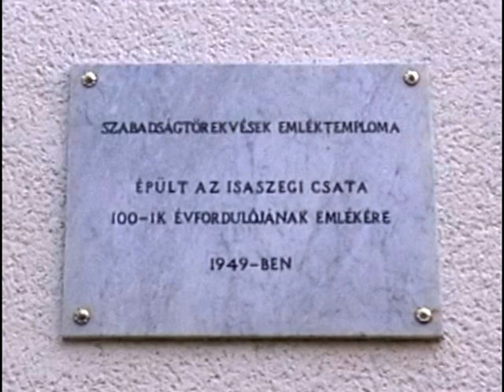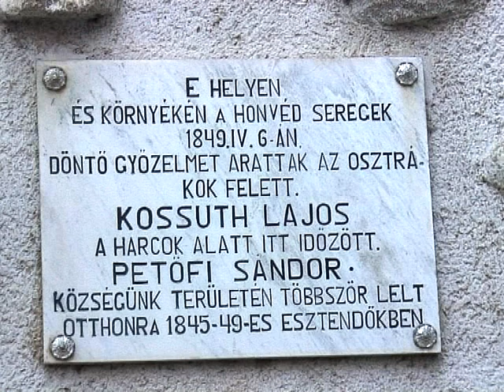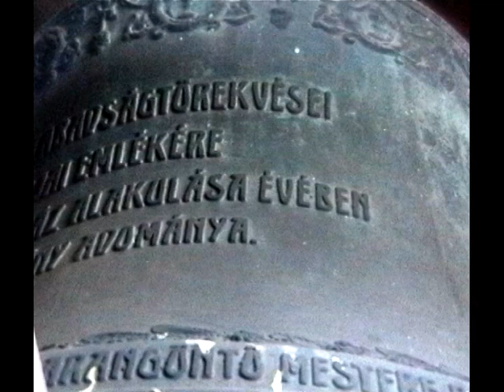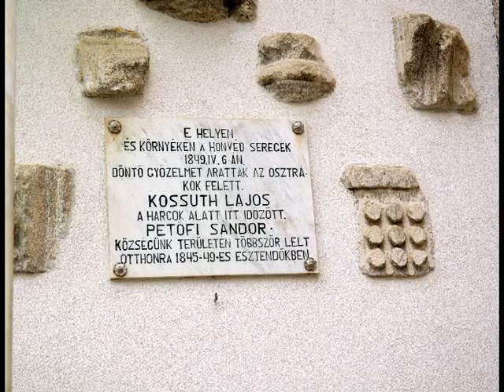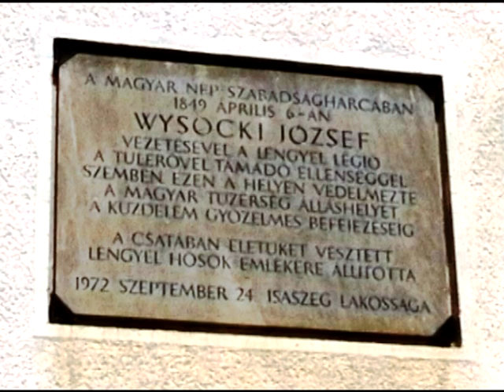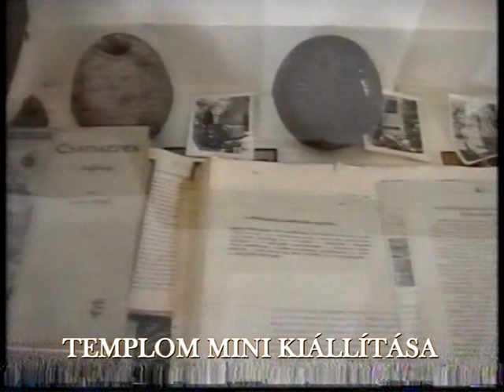Értéktár, hangos könyv 10. Isaszegi Református Templom, Szabadságtörekvések Emléktemploma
Narrátor: Verseczkyné Sziki Éva, Valkony Antal felvétele